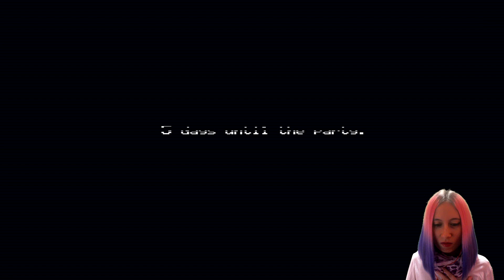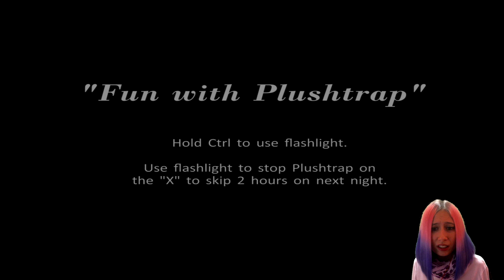FNAF 4 - Comienza el terror - Ep 01 Five Nights at Freddy's 4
Like por mis gritos!! Aquí os traigo Five Nights at Freddy's 4! Esta vez estamos encerrados en nuestra habitación y debemos mirar la cama, el armario y las puertas. Cuidado con los auriculares, que grito muchísimo! No te lo pierdas! ▼▼▼ DESPLIÉGAME▼▼▼